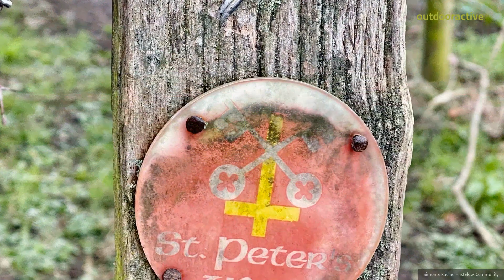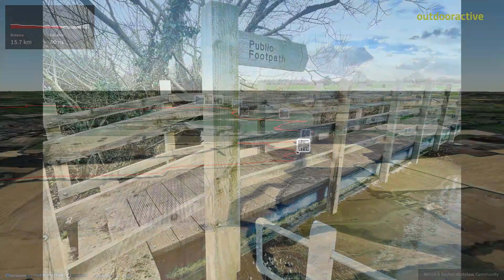Mountnessing Loop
We created this loop specifically to drop on at The George and Dragon pub in Mountnessing at the halfway point. It starts and ends at the car park in Mill Green the route includes an 8km section of St. Peter's Way. / (I will add photos soon)

Source/Contact
Community
Missener Straße 18
87509 Immenstadt